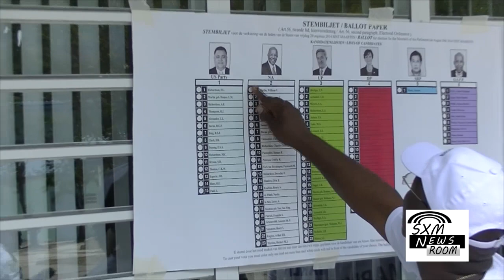Party leaders vote in St Maarten Sxmnewsroom 29 8 14